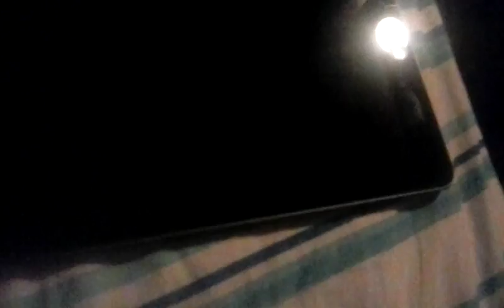How to clean an iPad screen